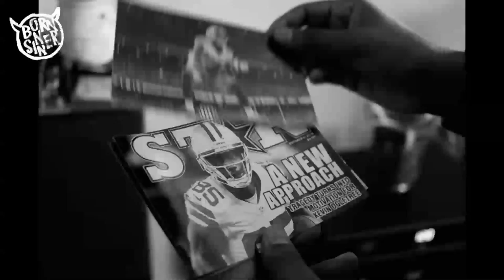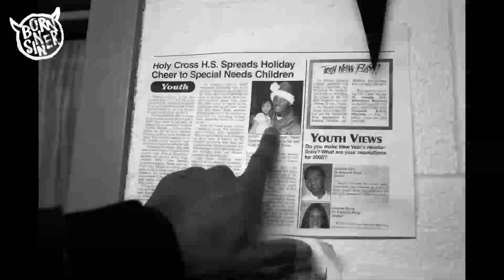Bornsinner.com | Kevin "KO" Ogletree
Part 4 of J. Cole's Bornsinner.com series; created by Dreamville. The fourth installment documents the hard road taken by Kevin "KO" Ogletree before and after the success.

The site will feature unique, personally curated content each week leading up to the release of his highly anticipated sophomore album Born Sinner.

for more Born Sinner stories.